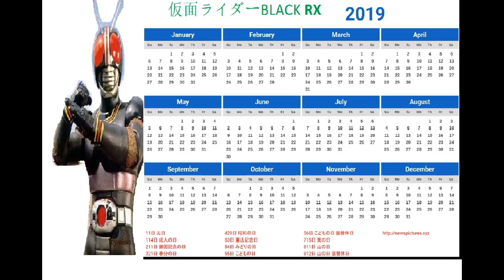幪面超人RX 月曆2019! JAPAN CALENDAR 2019